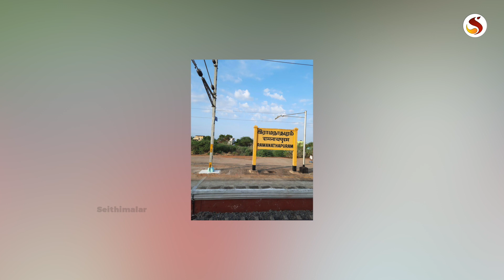போதையில் தண்ணீரை திறந்துவிட்ட பேரூராட்சி ஊழியர்! | Seithimalar